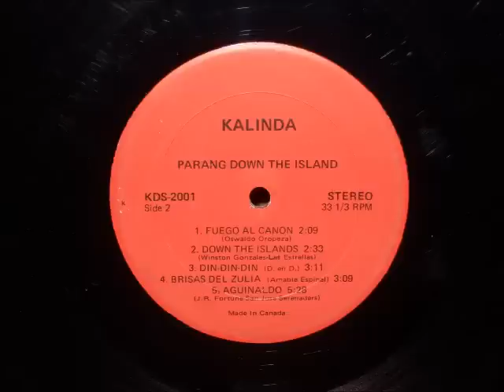Las Estrellas - Brisas Del Zulia ( Parang )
Album : Parang Down The Island.
Vintage Trini Parang.1974